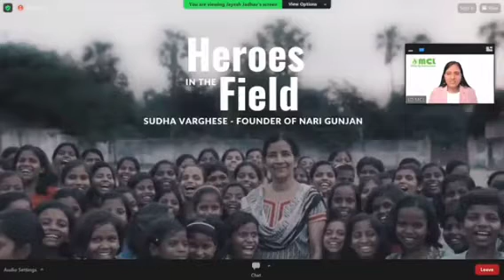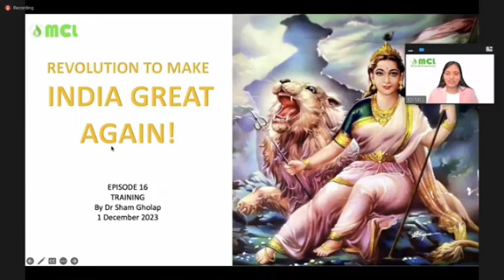Know About Founder of Nari Gunjan-Sudha Varghese||MCL Director Miss Prachi Dhole|Join MCL 8291736188